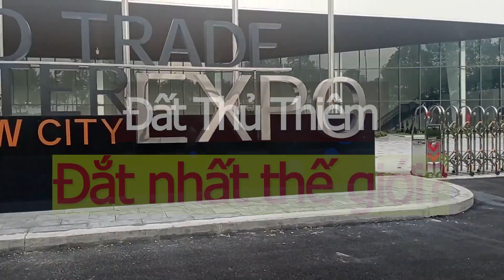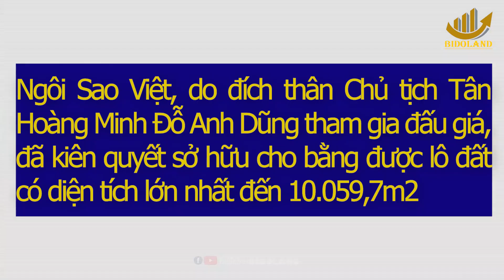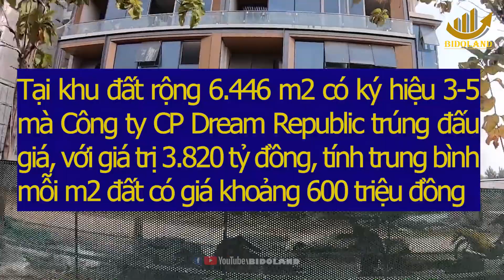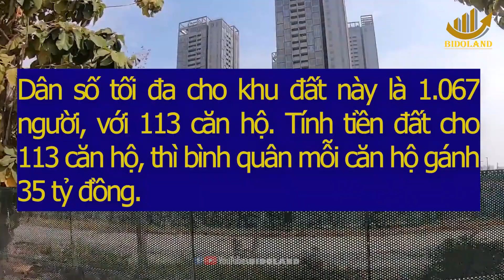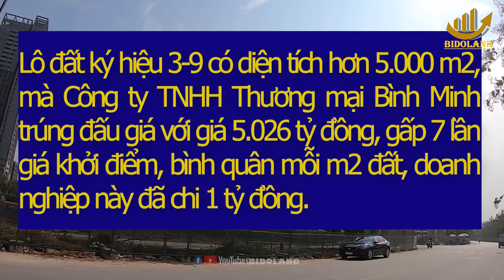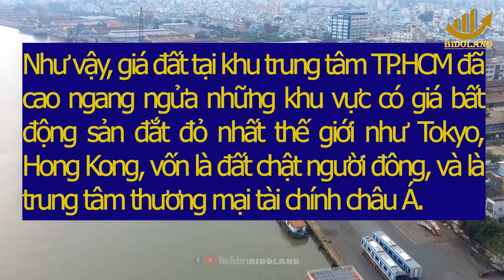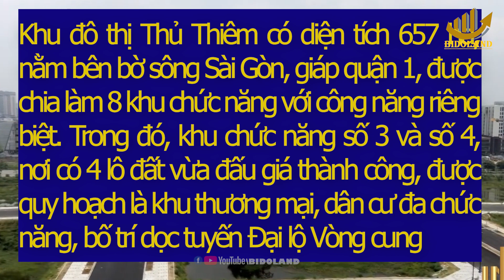"CHỈ" 2,4 TỶ/M2, GIÁ ĐẤT THỦ THIÊM ĐÃ VƯỢT MỸ VÀ HỒNG KÔNG ĐỂ ĐẮT NHẤT HÀNH TINH| BIDOLAND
"Chỉ" 2,4 tỷ/m2, giá đất Thủ Thiêm đã vượt Mỹ và Hong Kong để trở thành nơi có giá bất động sản cao nhất thế giới!

Hãy cùng BIDOLAND cập nhật những tin tức NÓNG NHẤT và NHANH NHẤT về thị trường BĐS Bình Dương . Chúng tôi chuyên cung cấp thông tin pháp lý nhà đất, review, cập nhật hạ tầng các dự án bất động sản ở Bình Dương, Bình Phước, Vũng Tàu và Thanh Hóa.

Ngoài ra, BIDOLAND còn triển khai  các lĩnh vực:
🔰 Đào tạo, hỗ trợ marketing bất động sản, content video, SEO.
🔰 Nhận mua bán, ký gửi, review đất và nhà , cung cấp pháp lý các dự án, kiểm tra quy hoạch, quy trình thủ tục đất đai, thế chấp ngân hàng theo yêu cầu.
🔰 Đăng kí tìm và ký gửi bất động sản theo link dưới
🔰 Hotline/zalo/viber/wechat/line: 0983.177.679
🔰 Đăng ký, like và ấn chuông để có được thông tin NHANH & SỚM nhất mỗi sáng bạn nhé!

---000